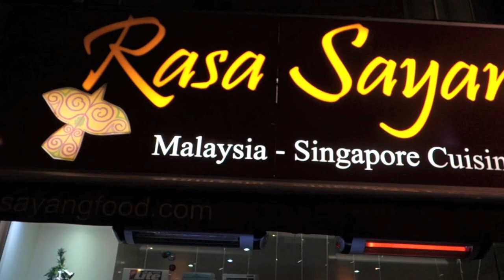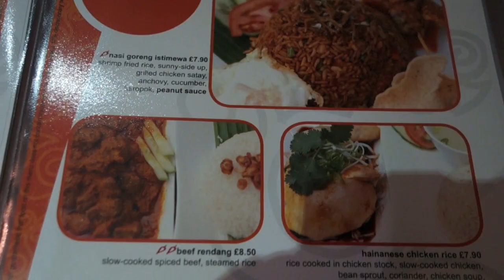Nasi Lemak In London.....45RM!!!!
Decided to check out what Nasi Lemak was like in London!!!
Could it really be as spicy as Malaysia!!!?